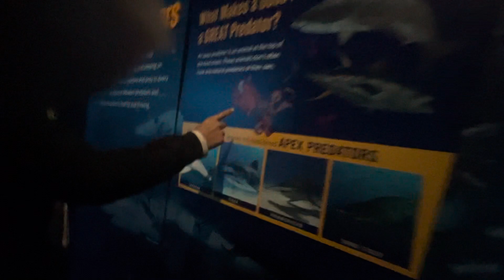¡Vampire Squid Attacks!